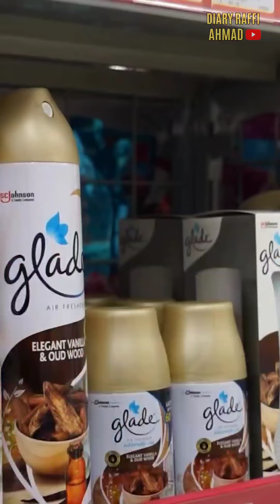MAMA GIGI PINTAR MERAWAT RUMAH, SELALU HARUM DAN WANGI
MAMA GIGI PINTAR MERAWAT RUMAH, SELALU  HARUM DAN WANGI@diaryraffiahmad